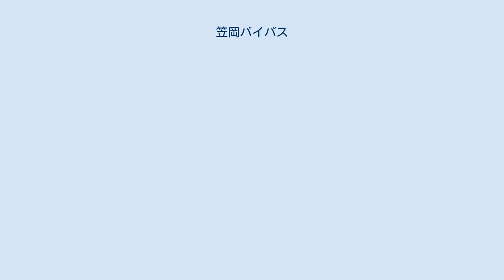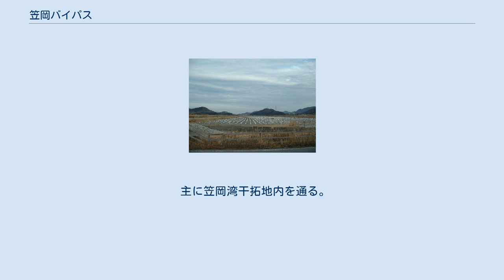笠岡バイパス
笠岡湾干拓地の地盤改良工事現場 笠岡バイパス（かさおかバイパス）は、岡山県笠岡市西大島新田から同市茂平に至る国道2号のバイパス道路である。
笠岡市における渋滞の緩和と社会・経済活動を支援することを目的として計画されたバイパスである。
 地域高規格道路倉敷福山道路の一部を構成する道路で、側道部のみ暫定供用されている。
2008年（平成20年）3月15日に、側道部（一部は既存の県道・笠岡市道を利用）と、その関連道路として岡山県道47号倉敷長浜笠岡線の新道が同時開通した。
 昭和50年代に笠岡湾バイパスとして構想される。
この段階では、当時計画されていた玉島笠岡有料道路（玉島笠岡道路計画の前身）の終点から笠岡湾干拓地を通り、広島県福山市の福山内港に至る構想となっていた。
1988年度（昭和63年度）に笠岡市西大島新田から笠岡市茂平に至る一般国道2号笠岡バイパスとして事業化された。
 部分開通時の国道2号三原バイパス（広島県三原市）のように現道からバイパスへの積極的な誘導を図った結果、バイパスへの接続道路において沿道環境が悪化したという事例もあって、国道2号現道からの案内標識等によるバイパスへの積極的な誘導は行われていない。
 主に笠岡湾干拓地内を通る。
 （岡山市方面） - 玉島笠岡道路 - 笠岡バイパス - 福山道路 - （広島市方面）